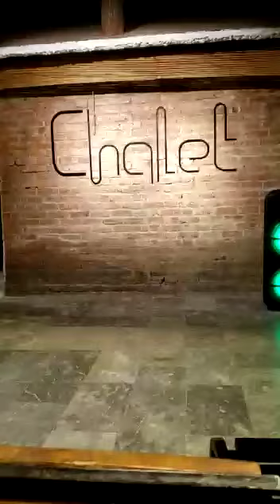by KhanzadaAsfandyarKhattak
IndianClassicalDance by KhanzadaAsfandyarKhattak - Kathak on 16 Maatray Matray (Beat) Tabla - TeenTaal - Tri Taal - TinTaal.

ہندی کلاسیکی_رقص از خانزادہ_اسفندیار_خٹک - کتھک بہ سولا 16 ماترے - تین_تال - تن_تال - تری_تال

Video from Khanzada Asfandyar Khatak

IndianClassicalDance by Khanzada Asfandyar Khattak - Kathak on 16 Maatray Matray (Beat) Tabla - Teen Taal - Tri Taal - Tin Taal.
Bol (chant) and Manjeera Manjira (handcymbals) by Mrs. Indu Mitha Jee (Presidential Pride of Performance Award Winner)

بول و منجیرا از مادام اِندُو مِٹھا جی - صدارتی تمغہ یافتہ برائے حسنِ کارکردگی